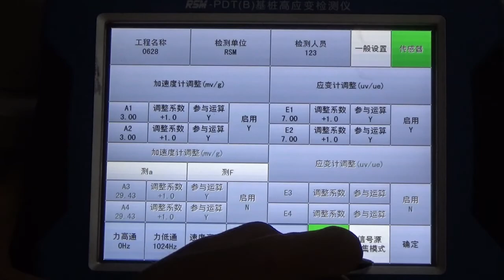Key steps of high strain detection